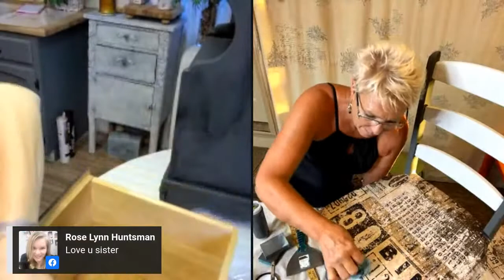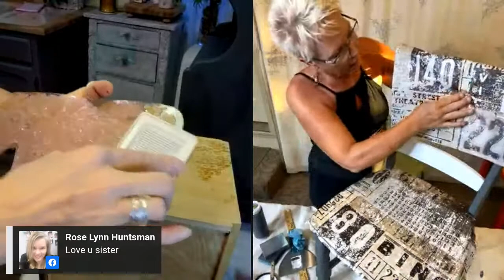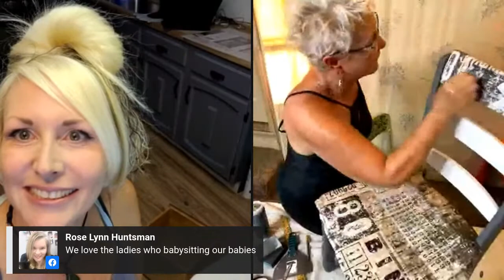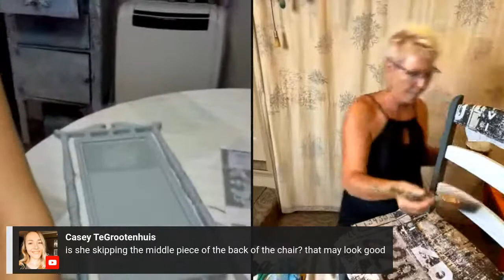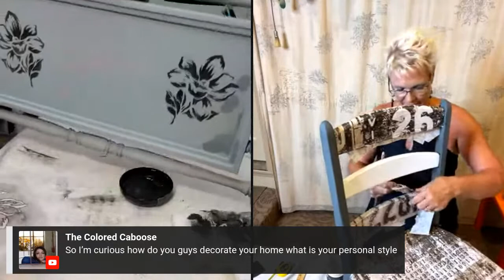Collaboration -30 days of LIVE-Day 2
Collaboration with Autumn from Island Heart Vintage